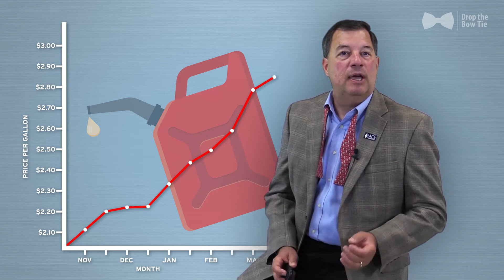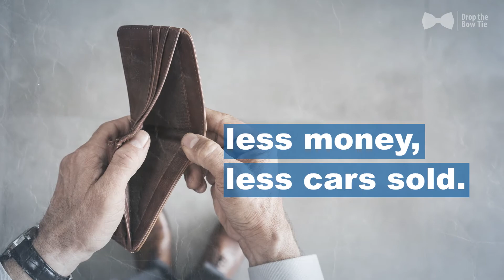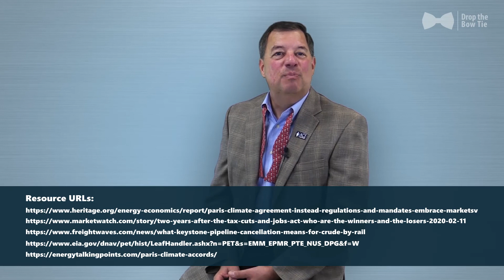What Does the BIDEN Administration Mean for Retail Automotive?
What does the near-term future look like for the retail automotive industry under a Biden Administration?

On Biden’s first day in office, he signed executive orders canceling the Keystone XL pipeline project, revisiting the CAFE/SAFE fuel economy standards, and stopped oil and gas leases in the Arctic National Wildlife Refuge.  On his 8th day in office, he signed another executive order ceasing new oil and gas leases on federal lands.  He also rejoined the Paris Climate accord, which is expected to cost over 1,000,000 American jobs and further frustrate the production and use of fossil fuels.

Jim takes a look at the early actions of the Biden administration and gives you a primer for what to expect in the short and long.

James S. Ganther, Esq. brings you the industry perspective from a veteran in automotive legal compliance.